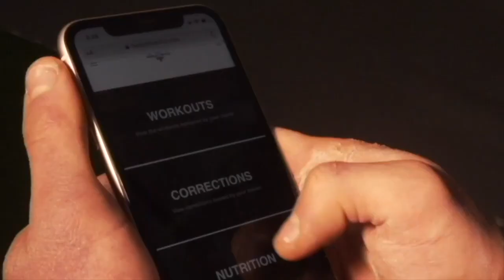Calisthenics SKILL Sets & Combos To INCREASE STRENGTH!